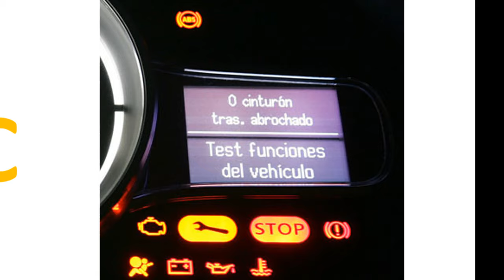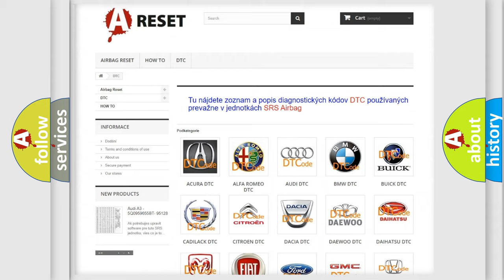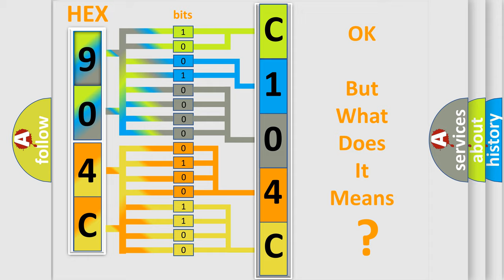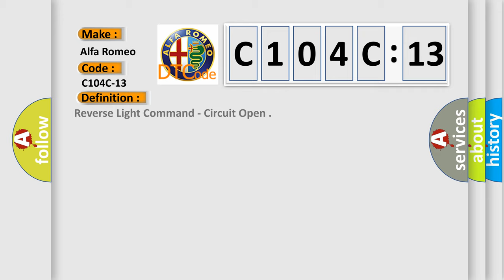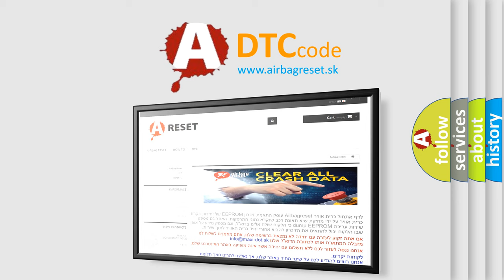DTC Alfa-Romeo C104C-13 Short Explanation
Contents:
0:21 Basic DTC analysis according to OBD2 protocol standard.
1:48 Insight into programming
2:58 A diagnostically understandable description of the Diagnostic Trouble Code
3:05 Basic error definition

Make:
Alfa Romeo
Code:
C104C-13
Definition:
Reverse Light Command - Circuit Open
Description:
When the Trailer Tow Module (TTM) detects an open on the Trailer Backup Lamp Driver circuit.
Failure Type:
Circuit Open